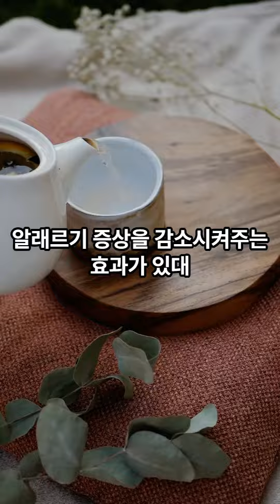알래르기 때문에 고생 하시는 분들 보세요 고등어가 좋데요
알래르기  고등어 피부알래르기 고양이 알레르기 건강상식